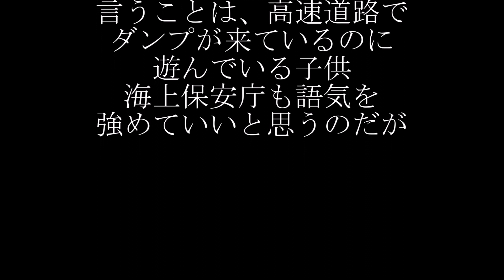実録 海上保安庁VS航路をふさぐプレジャーボート 来島海峡中水道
自衛隊イベントで心がけていることは「自分らは道楽だけど隊員さんは仕事」
と心に留めることです。

海の難所来島海峡であり絶好の釣りポイント
そして海の要所です。
多くの内航船外航船の航路をふさいでいるしなりより
人命を考えれば海上保安庁も「お願い」でなく「命令」で
プレジャーボート排除しないとと言うのが個人的意見であります。